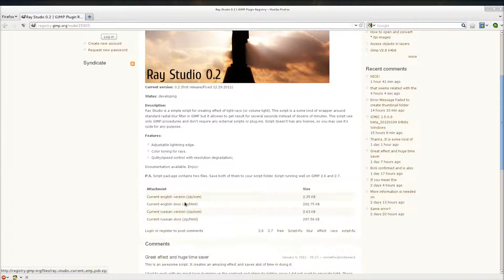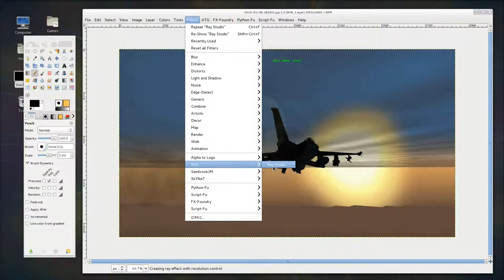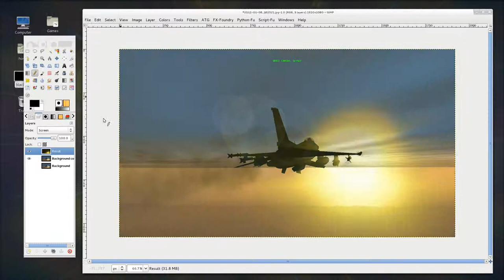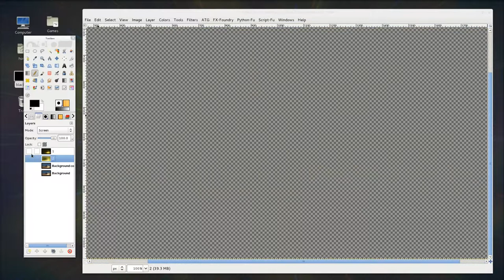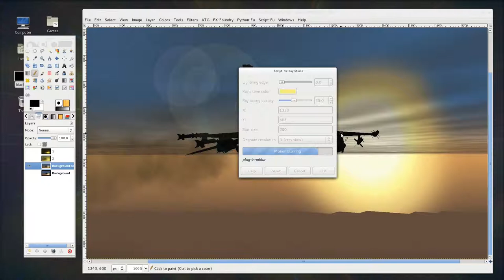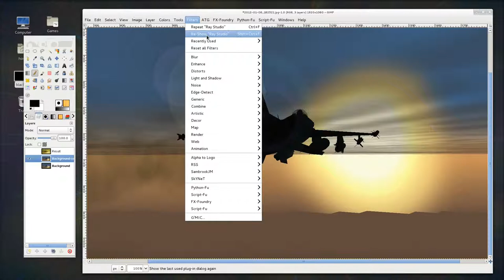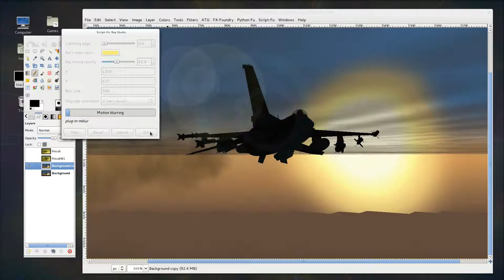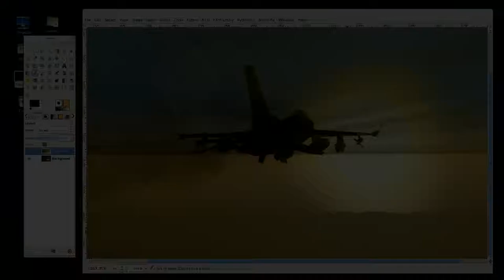Gimp tutorijal 24 - Ray Studio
U epizodi 24 je predstavljen filter Ray Studio.